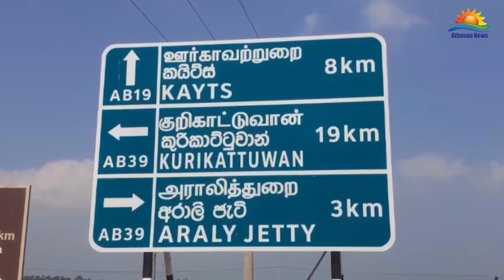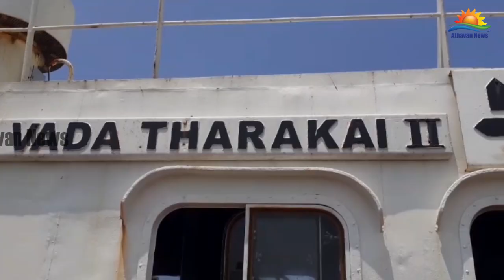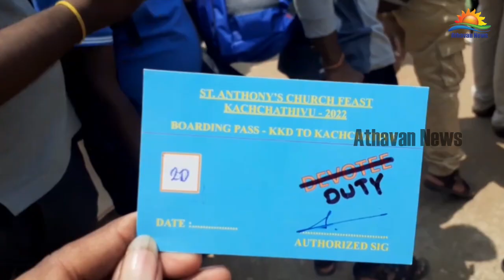கச்சதீவு செல்வதற்காக பொதுமக்கள் குறிக்கட்டுவானில் இருந்து புறப்பட்டனர்